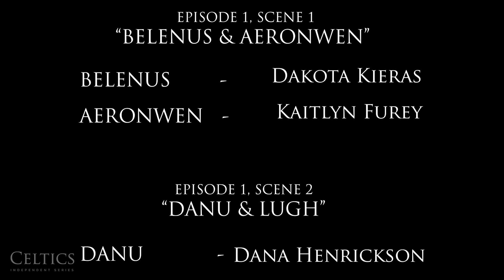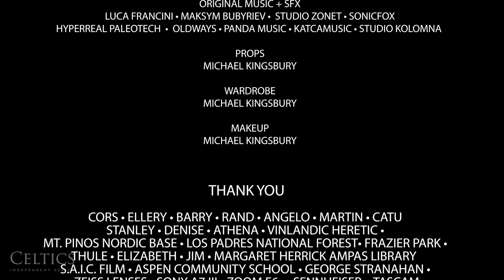CELTICS, Episode 1, Macha-Fionn 2K H264 20Mbs